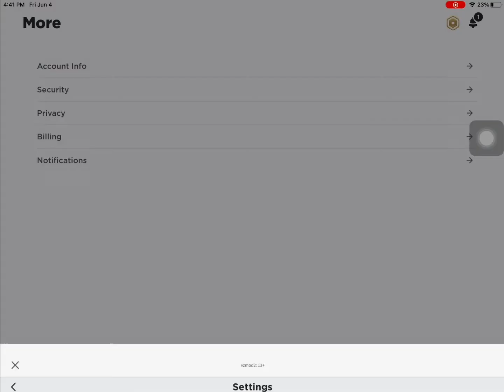How to add YouTube link to roblox (updated)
1. Go to your yt
2. Go to about
3. Click ur link
4. Click share
5. Copy it
6. Go to roblox
7. Go to ur roblox settings
8. Then paste it
9. Check ur profile
10. Done